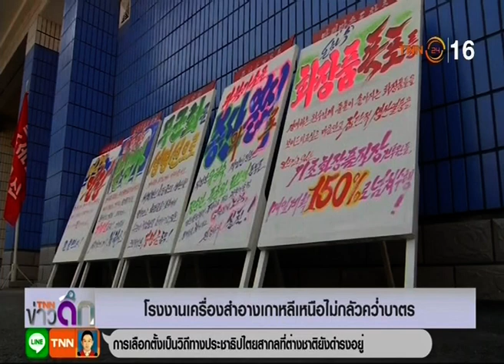◆★ 9SEP18 📎1 ข่าวต่างประเทศ ❝2018❞ 🌎 Abroad News 🌍 国外消息 🌏 🏊 🐬 🏊 🐋 🏊🏊 🐳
Thanks 👏💐👩 คุณ นิรัชญา หมอนทอง 🌟👨 คุณ กิตติกรณ์ ศิลปดนตรี 💐👩 คุณ ณัฎฐ์ฑิฌากร กะลัมพระนันทน์ 🏆TNN24 📺 16🌷👍谢谢